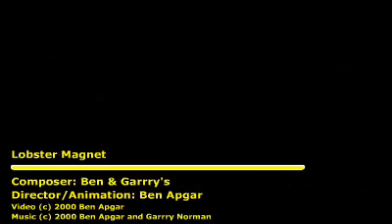Lobster Magnet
This is the old flash cartoon "Lobster Magnet" created by 512 Studios.

I discovered it had disappeared from the internet along with their old website, but I had the old Flash animation saved on an ancient hard drive. I converted and uploaded it, so it could continue to perplex and entertain the citizens of Earth for eternity.